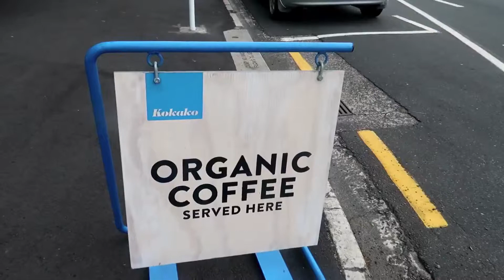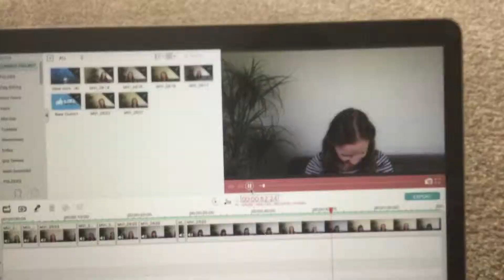Productive weekend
Last weekend I went to mixture eatery, filmed/edit my video. Went to church. Wow busy but fun weekend!